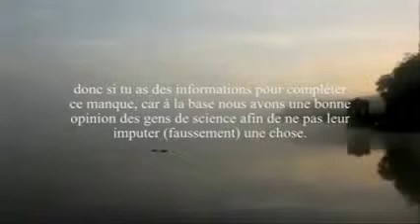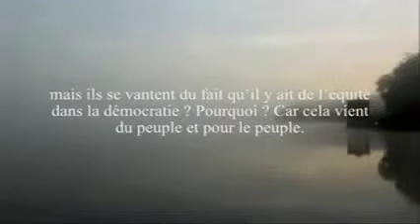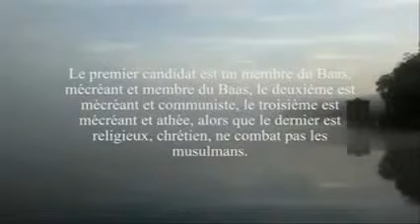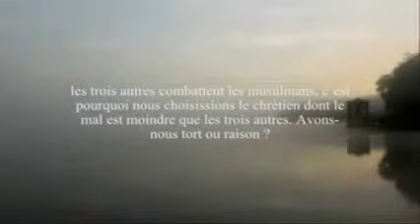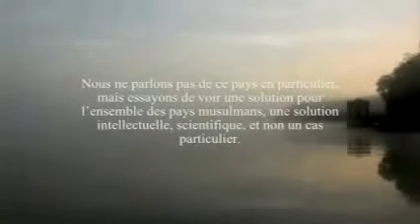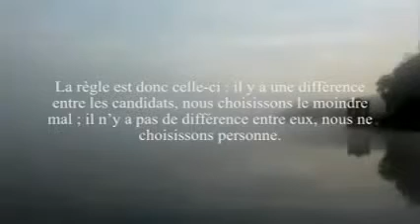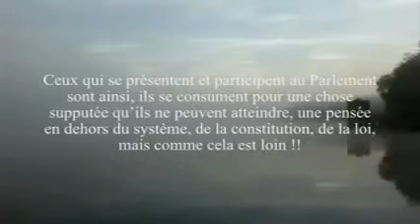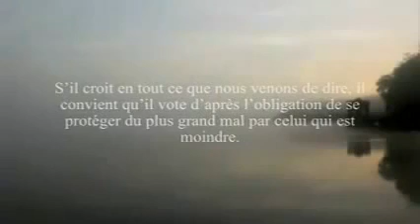Comment voter, quelle jugement?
Cheikh Albani